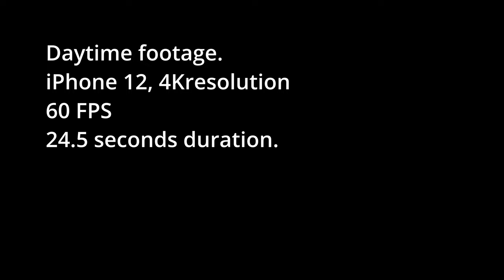21-003 enhanced zoomed slowed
Witness submitted video from case 21-003. Original clip + API enhancements, zoom, and slow motion.

Shot in the Pacific Northwest on 27 February 2021. The daytime video clip is shot on an iPhone 12 at 4K resolution, 60 frames per second.

The clip is shown here with API's background subtraction and about a 1.9x zoom, followed by a closer zoom and slow motion. A few bright pinpricks of light are seen flashing on and off in a complex pattern. Two of the lights appear to be closely correlated and may be from the same object.